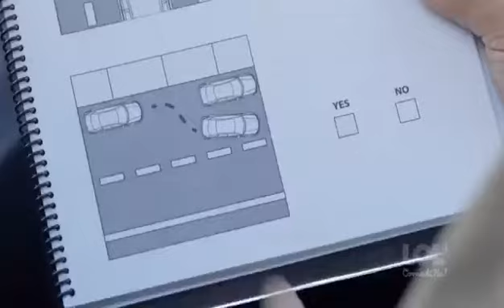When Legends give Driving test🤣🤣